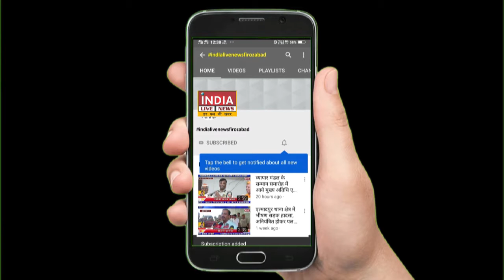फ़ूड इस्पेक्टर ने की छापेमार कार्यवाही,लिए सैंपल ;- INDIA LIVE NEWS FIROZABAD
👉 हम उठाते हैं आम जनता की आवाज़ और पहुंचाते हैं आप तक |
👉 बढ़ते भ्रष्टाचार को खत्म करने का है संकल्प |
👉 समस्याओं पर हमारी पैनी नज़र |
👉 विकास के लिए हमारी होगी पहल |
👉 आपका भरोसा हमारी ताकत |